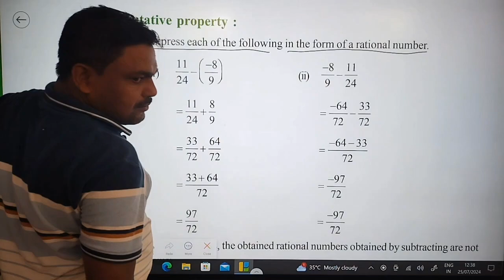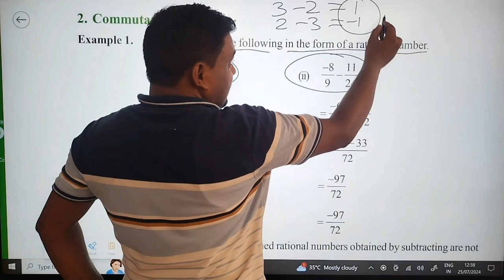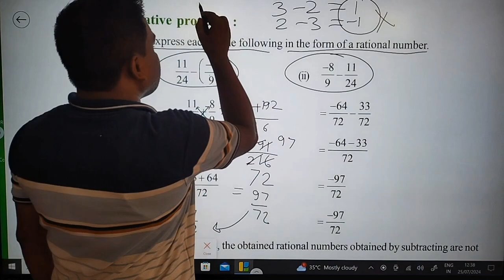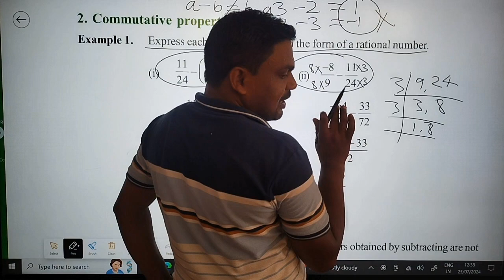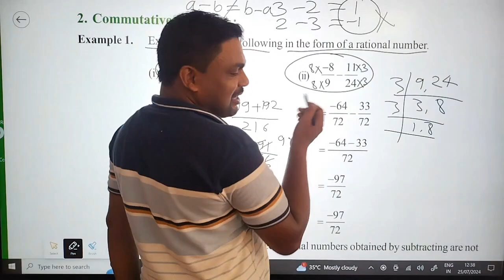commutative property || commutative property of subtraction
🔍 Dive into the fascinating world of math with our latest video on the **Commutative Property**! 📊 Ever wondered why 3 + 5 equals 5 + 3, or how multiplication behaves in a similar way? Join us as we break down this fundamental concept in an engaging and easy-to-understand manner. With clear examples, real-world applications, and fun visuals, you'll see the **Commutative Property** in action and discover why it matters in everyday life! 🏆 Whether you're a student, a parent helping with homework, or just a math enthusiast, this video is perfect for you.
your quarries 🤔
commutative property class 8
Commutative property
what is the commutative property
commutative property of addition
commutative property of multiplication
Commutative property of subtraction
Kram vinimay niyam
क्रमविनिमेय नियम
kram vinimay niyam kya hota hai
kram vinimay niyam kise kahate hain
Ghataw ka kram vinimay niyam
Commutative property of subtraction of rational nu